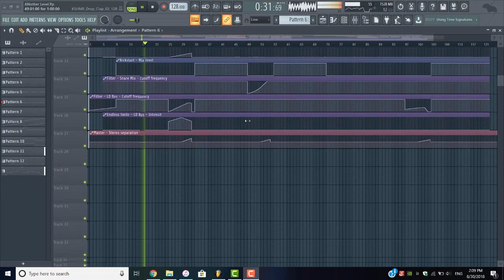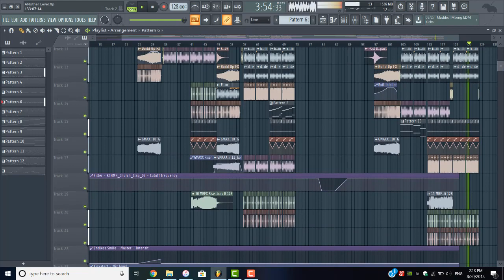Afrojack - Another Level FULL REMAKE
Hardwell - ID
Axwell ID
DubVision - ID
ID vs Don't You Worry Child
ID Remake
DubVision ID Remake
Ultra 2016
Played at Ultra 2017
Hardwell Ultra 2017
Hardwell ID Ultra 2017
Hardwell
Mashup
Ingrosso
Axwell mashup
NWYR
NWYR Ultra
W&W
Saving Light
NWYR Remix
Hardwell Ft NWYR
Hardwell We Are One Remake
Armin van burren
Virtual
Ultra Music Festival
UMF Mashup
Hardwell UMF Mashup
Hardwell Ft Armin van Buuren
Hardwell Ft Afrojack
Hardwell Ultra Europe ID
Hardwell Ft Dr. Phunk
Tomorrowland 2017
Hardwell Ft Wildstyle original mix
Breadth Carolina like that
Instrumental Mix
Kaaze ID
Ultra 2018
Ultra 2018 ID
Wildstyles ID
Side By Side
Hardwell Ft Wildstyle Extended Mix
Dreamer
WildStyles ID
Tiesto ID
Dimitri Vegas & Like Mike ID
Dimitri Vegas & Like Mike vs Hardwell
Hardwell Ft Dannic
Martin Garrix ID FL Studio Remake FLP
Logic Pro Remake LLP
Hardwell Tomorrowland 2018 ID
Matisse & Sadko ID
Matisse & Sadko Remix
Martin Garrix vs Matisse & Sadko - ID
W&W Festival Remix
W&W Remake
W&W Remix
Ultra W&W
FLP
Hardwell Remix
Paris Blohm ID
Paris Blohm Body High
Mixing Tutorials
KEVU
Manse ID